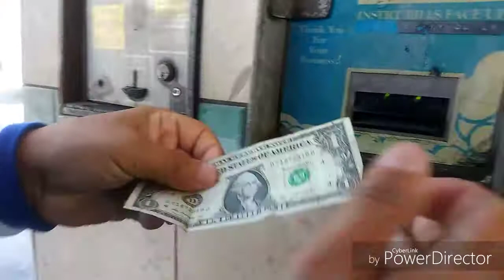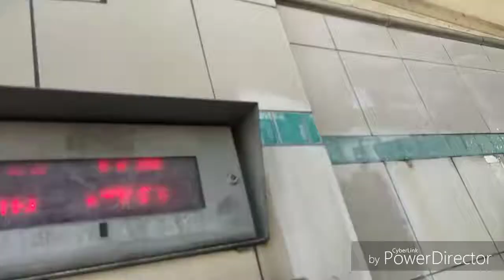Quick how to: How to clean your seatbelt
This how to video is how to clean your seatbelt ep. 1